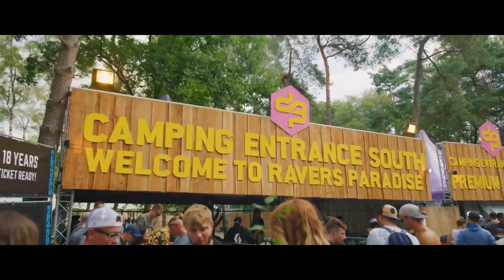Genesiz - Lonely (Hardstyle) | HQ Videoclip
♦ Genesiz - Lonely (Hardstyle) | HQ Videoclip c♦

Support xxxxxxxxxx

🔊Tracklist:
1. Genesiz - Lonely